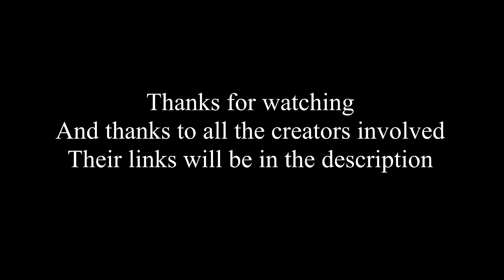Trans People Talk About Choosing A New Name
This is to help anyone looking for a new name or any methods they might use to find one. This is a project with a bunch of  Creators I made for Pride. I got very sick however I was only able to post it now.

PEOPLE FEATURED
Harry